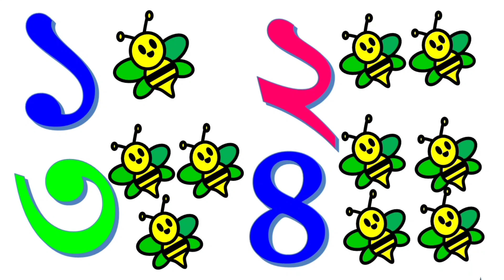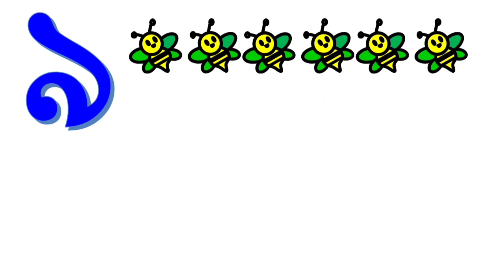Ek Dui Tin Bangla || শিশুদের বাংলা গণনা শেখা || এক দুই তিন চার পাঁচ ছয় সাত আট নয়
১২৩৪৫৬৭৮৯০ এক দুই তিন চার পাঁচ ছয় সাত আট নয় বানান বাংলা গণনা শেখা